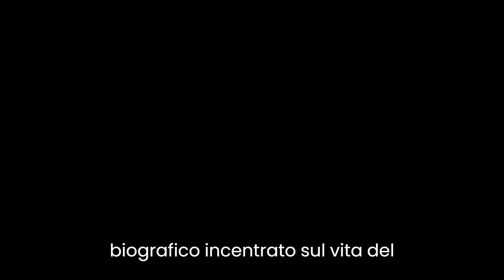La vita e la storia di John Le Carré nel libro Vita privata di una spia di John Le Carré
📚🌟 Amici lettori, benvenuti in questa straordinaria novità letteraria! 📚🌟

📖 Il romanzo biografico ci offre un'opportunità unica di entrare nell'intimità della vita del celebre romanziere britannico John le Carré. Attraverso la testimonianza delle sue lettere, il lettore può scoprire il mondo personale dello scrittore e conoscere meglio l'uomo dietro l'autore. 📖